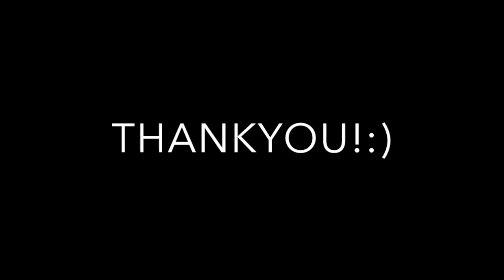MASS COMMUNICATION - DARA AYU KRISNA -1801445371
BD52
Aruna Nirvana - Party Consultant
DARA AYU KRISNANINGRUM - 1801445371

This Video made to complete Professional Image and Acting Practicum task.
Major Mass Communication - Broadcasting
Faculty of Economy and Communication
Bina Nusantara University